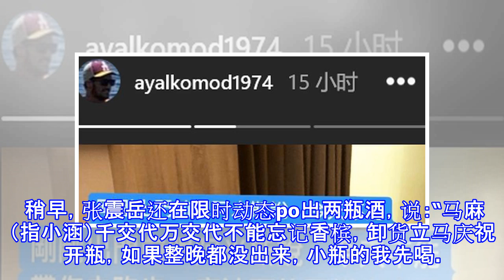张震岳升级当爸发文感慨：想问问你来自哪颗星星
张震岳升级当爸发文感慨：想问问你来自哪颗星星 摘要： 张震岳社交网更新状态，确认儿子出生时间为9月21日6点05分，还称“想问问你来自哪颗星星，口以吗？” 张震岳社交网截图 张震岳社交网截图 张震岳与女友 新浪娱乐讯 张震岳[微博]女友21日早上6点05分生下儿子，重5斤8两，生产以无痛分娩方式仅行，产程约半小时，母子均安，目前妈妈正在休养中。 21日上午，张震岳更新状态，称：“深信夜晚繁星满天时，一抬头最常看到的星星，就是来自那里，灵魂的归属，06：05，想问问你来自哪颗星星，口以吗？”通过这种方式确认了宝宝出生的时间。 稍早，张震岳还在限时动态po出两瓶酒，说：“马麻（指小涵）千交代万交代...